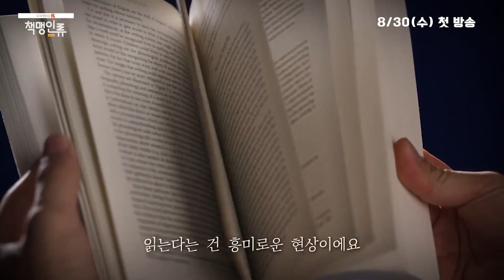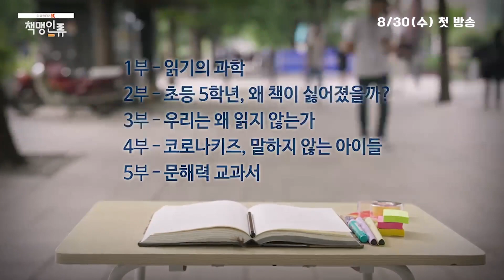[예고] 우리는 왜 읽지 않을까? 현대인에게 필요한 '읽기'에 대한 모든 것📚 | 다큐멘터리 K - 책맹인류 10부작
책맹인류 : 읽을 수 있지만 책을 읽지 않는 사람
읽을 수 있는 능력은 있지만 책을 읽지 않는 사람을 뜻하는 ‘책맹(冊盲)’.

세계 최하위 독서율을 기록하고 있는 한국뿐 아니라,
전 세계적으로 독서율은 떨어지고 있는 추세입니다.

이제는 더 이상 읽지 않는 책맹의 시대가 된 것일까요?

EBS의 '다큐멘터리 K – 책맹인류'는
8월 30일(수)부터 9월 28일(목)까지
매주 수요일과 목요일 밤 9시 55분, EBS 1TV에서 방송됩니다!

✔EBS 다큐멘터리 K
👉 매주 수, 목 밤 9시 55분, EBS1

EBS 평생학교 8월 시간표를
아래 링크에서 확인해 보세요!

🍀 8.26~27 인제 기적의 도서관에서 EBS가 선정한 '역사를 바꾼 100책' 강연이 펼쳐집니다!